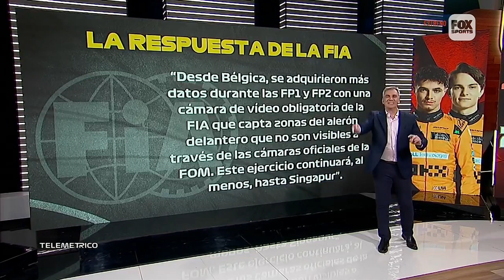LA RESPUESTA DE LA FIA A LA ACTUALIZACIÓN DE LOS ALERONES DELANTEROS || TELEMÉTRICO